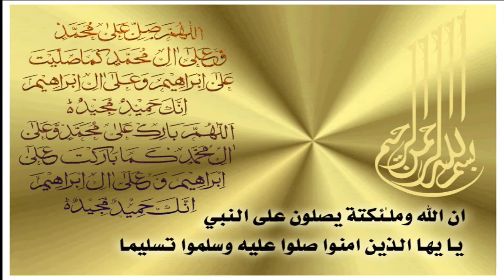Shan E Siddiq Akbar | Hazrat Abu Bakar Siddiq | Shane Siddiq | By | Habib U Rehman | In | Punjabi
Is tarha ka mazid islami kalam sunne k liye comments main apny raaaye ka izhaar zaror karye.Video ko ziyada se ziyada share karye.Agar aap channel par naye hain to subscribe kar lain ta k har new upload hone wali video sub se pehle aap tuk pohanch sake.Shukriya